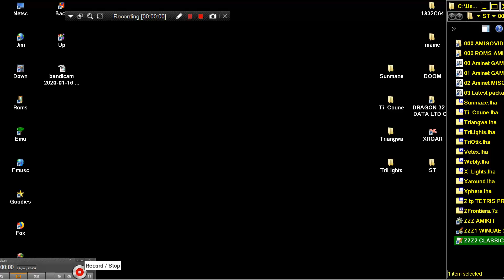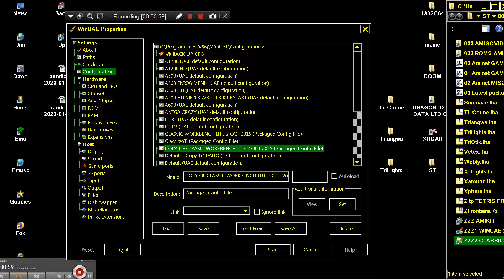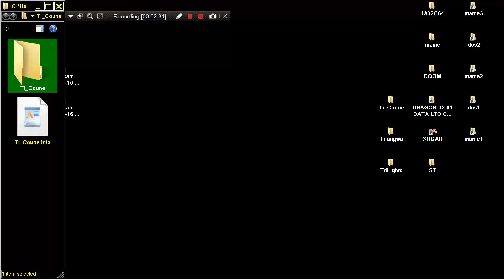AMIGA WORKBENCH GAME Ti Coune By Charles N Jacob